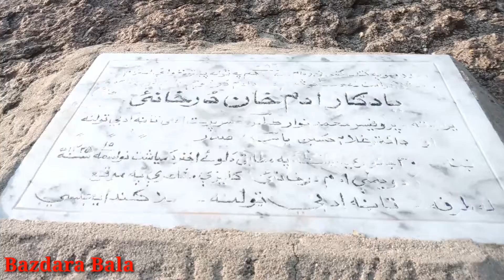Adam Khan & Durkhanai Love story monument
Upper Bazdara; Plai and Bunir Road. Malakand Agency.
Few kilometers from Plai interchange of Swat Express way.
Adam Khan and Durkhanai is a Love folk story.The lovers couple were meeting here. No Hotel or Restaurant is here.No sign boards along the Road side.Only local Families and friends visit here. Only Pashtoon visits here. Other community don't know about this folk love story.